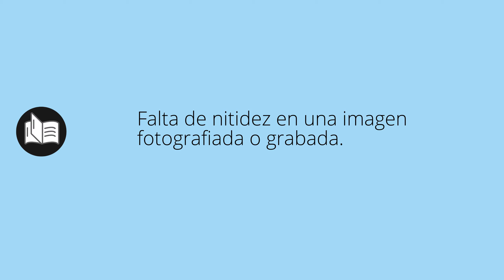Que significa DESENFOQUE • desenfoque SIGNIFICADO • desenfoque DEFINICIÓN • Que es DESENFOQUE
Que significa desenfoque en español. Cual es el significado y definicion de desenfoque. que es desenfoque. desenfoque definiicon en español. Todos los significados y definiciones del diccionario español.

Diccionario de la RAE (Kindle):
Diccionario de la RAE (Tapa dura):
Diccionario de primaria VOX:
Diccionario Esencial de la Lengua Española:
Diccionario Cambridge Español - Inglés: